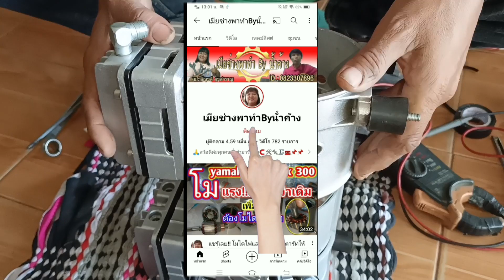มอเตอร์ช็อตรอบ!! กับมอเตอร์ไหม้ ต่างกันไหม อยากรู้??มอเตอร์ช็อตรอบเป็นยังไง วัดตรงไหนดูคลิปนี้รู้เลย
แต่ playlist นี้เพื่อรับชมการบอกวิธีเช็คมอเตอร์ปั๊มลมโรตารี่ ⬇️⬇️